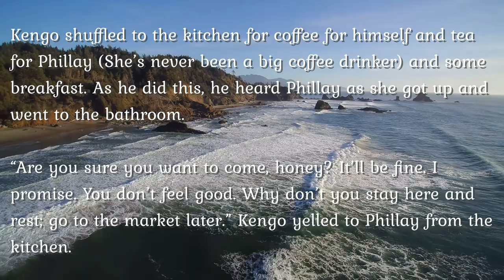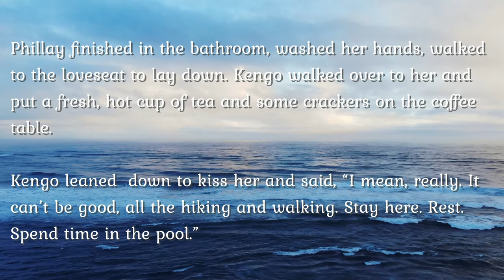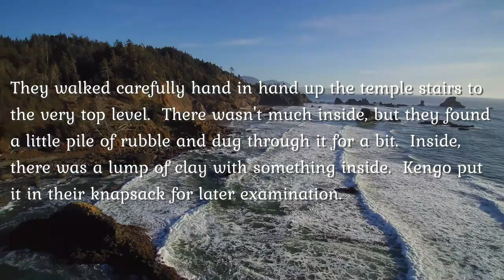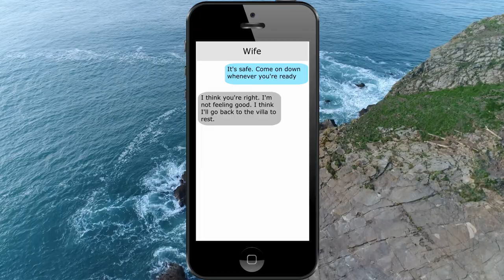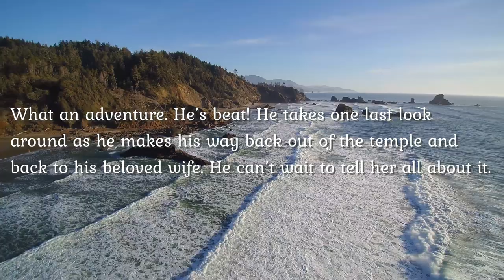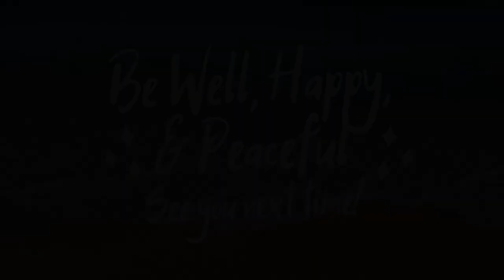Siminary Studios | The Tail of Phillay O'Phish | The Honeymoon Pt 3 The Legend of the Hidden Temple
Phillay and Kengo just found out that they're pregnant! They are ecstatic. The honeymoon is almost over and there is just one last adventure to have: The Omiscan Temple. Come watch the legend unfold as we learn a little Selvadoradian mythology.

MUSIC
Curious Kitten
Love Story
Tribal Affair
Merengue de Limon
Rumba Sabor
Si Senorita